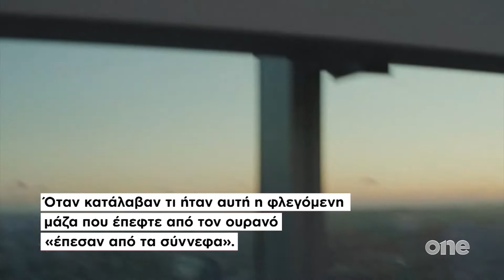Ο άνθρωπος μετεωρίτης